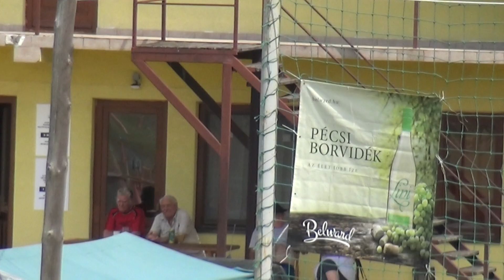Sziráczki János - CAN-C, H2, Dunaszekcső, akadályhajtás (2. ford.), 2022. június 25.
Sziráczki János (Jánoshalmi SLE) - CAN-C, H2, Dunaszekcső, akadályhajtás, "délelőtti" verseny, második forduló, 2022. június 25.
segédhajtó: Sziráckiné Erika
lovak: Bella és Csilla
pálya hossza: 795 m
alapidő: 207 sec
175,65